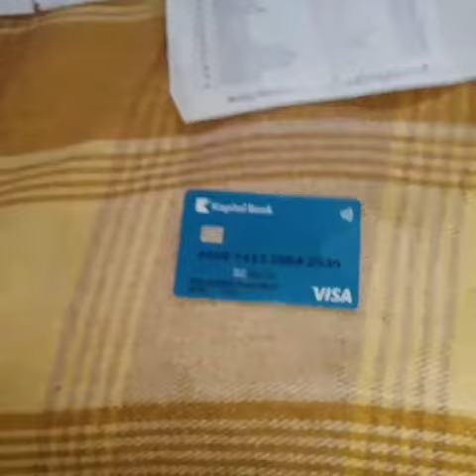Əlacsız vətəndaş yardım istəyir